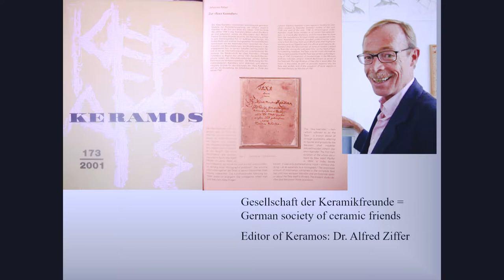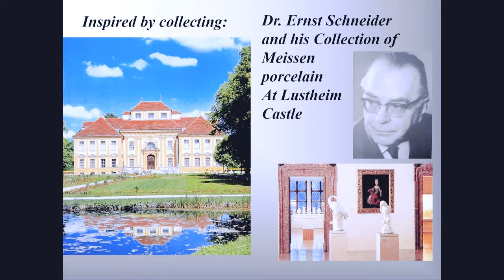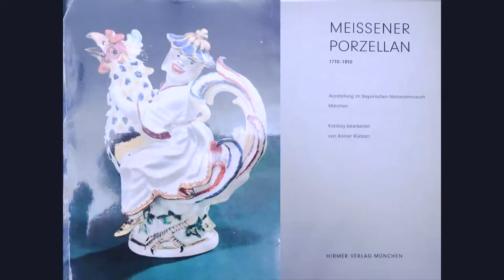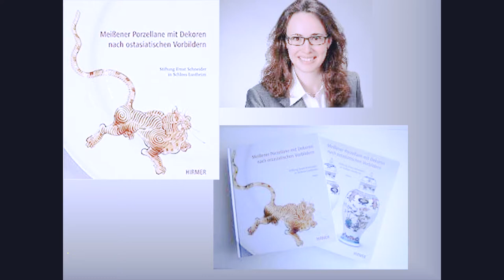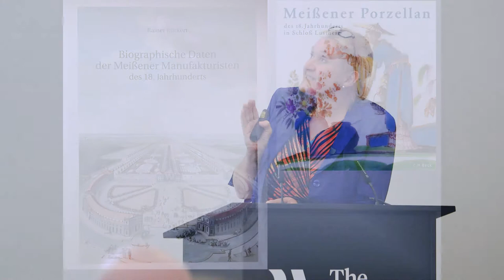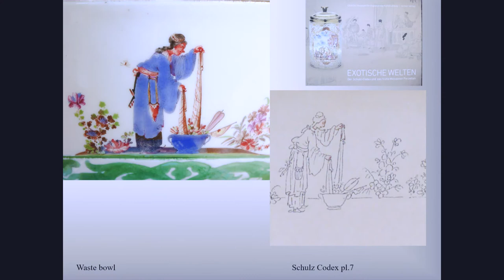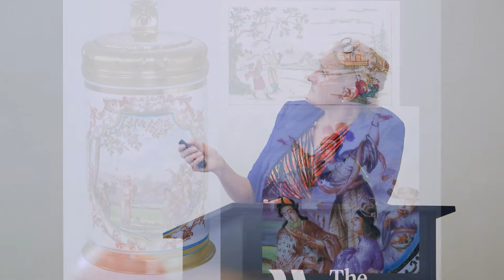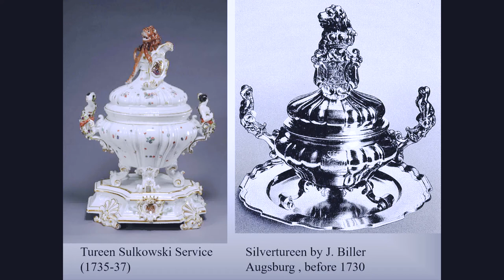Inspired by collecting: The Dr Ernst Schneider Collection of Meissen porcelain at Lustheim Castle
Dr. Katharina Hantschmann, Senior Curator, Bayerisches Nationalmuseum, Munich

The collector Dr. Ernst Schneider (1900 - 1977) was one of the leading industrialists of the young German Federal Republic. After World War II he moved from Saxony to Düsseldorf, where he was president of the Chamber of Commerce, highly respected by politicians and economists. On several occasions he mentioned that without collecting he would not have been so successful in his work and that he gathered his energy by studying and handling his porcelain. He was co-founder and treasurer of the Society of German Ceramic Friends and its well reputed journal “Keramos”.
In 1968 he donated the greatest part of his porcelain collection with more than 2000 pieces to the Bavarian State. His prerequisite for exhibiting the collection in a Baroque palace was fulfilled by placing the collection in Lustheim Castle which is situated outside Munich. The castle was built by the Bavarian Elector Max Emanuel between 1684 and 1689. This famous collection of early Meissen porcelain ranks second only to the Zwinger in Dresden.
The lecture will discuss highlights and some of the most interesting pieces of the collection, such as several of the most precious items painted with Chinese scenes by Johann Gregorius Höroldt, animal figures by the sculptor Johann Joachim Kaendler and the Indian centrepiece of Count Brühl.